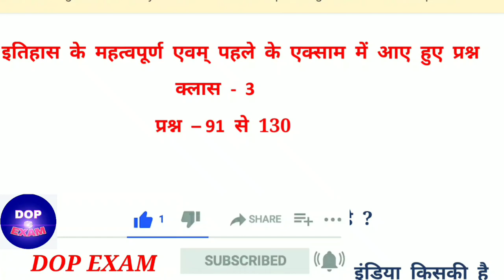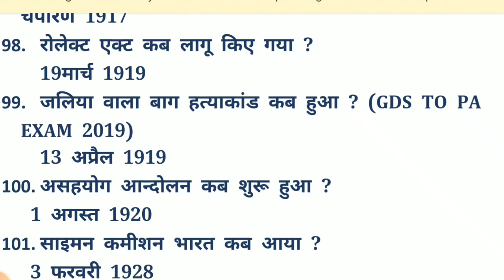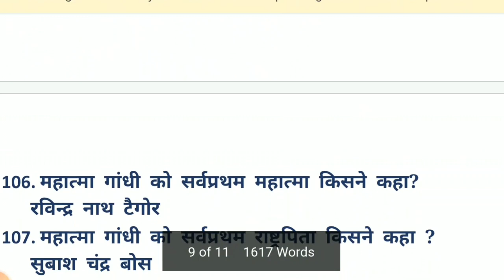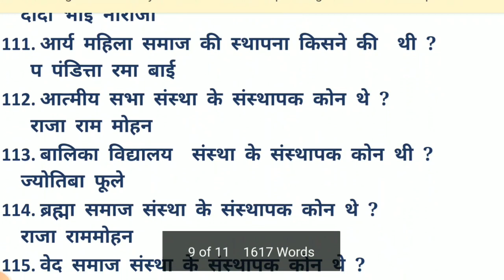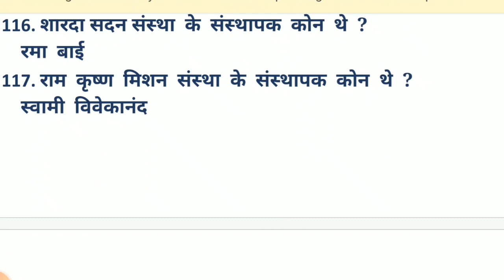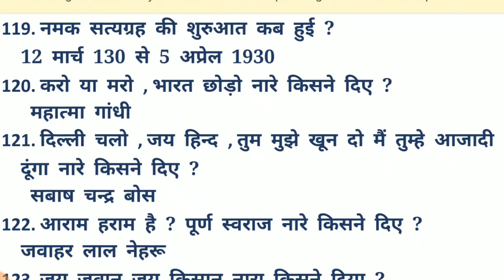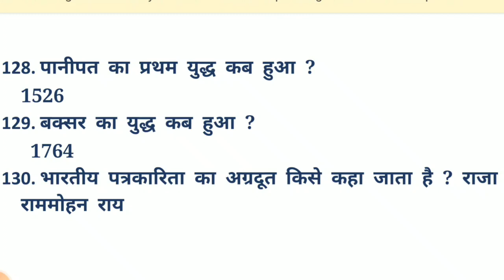इतिहास / HISTORY G.K के महत्वपूर्ण एवम् पहले के एग्जाम में आए हुए महत्वपूर्ण प्रश्न